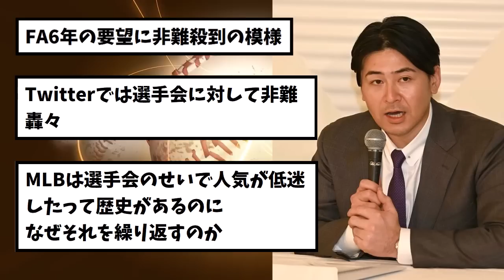【FA短縮】NPB選手会野球ファンからの支持を完全に失う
NPB選手会からのFA権取得６年に短縮、FA移籍の人的補償廃止要求でプロ野球ファンからの支持を失う